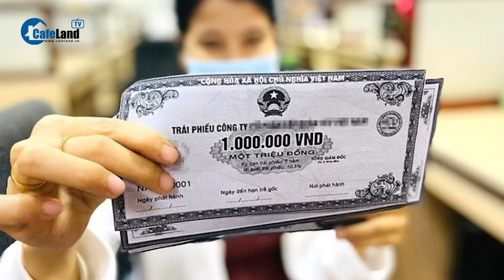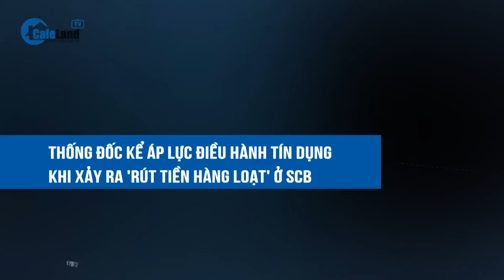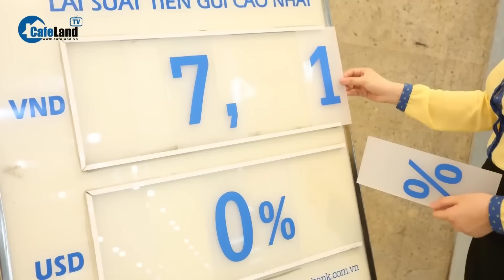Viện trưởng VKSND Tối cao: "Chưa nước nào nhiều ngân hàng thương mại như nước ta" | CafeLand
Chiều ngày 5/6, phát biểu tại phiên thảo luận tổ về dự thảo Luật Các tổ chức tín dụng (sửa đổi), đại biểu Dương Ngọc Hải (TP HCM) cho rằng, hiện thị trường tín dụng, ngân hàng hoạt động còn nhiều bất cập, chưa lành mạnh, có tình trạng sở hữu chéo, vi phạm pháp luật.